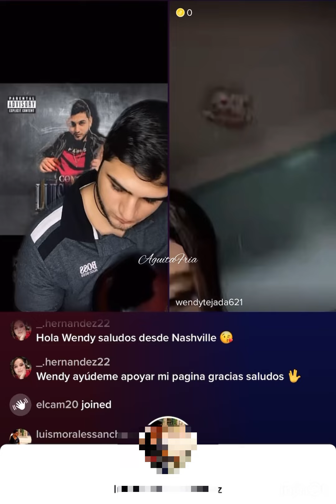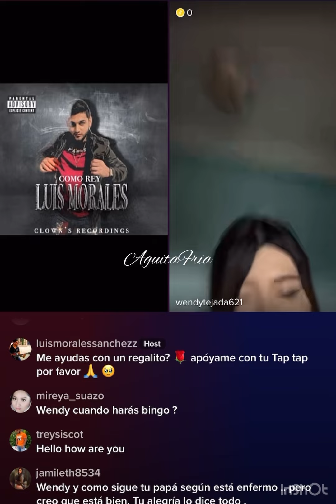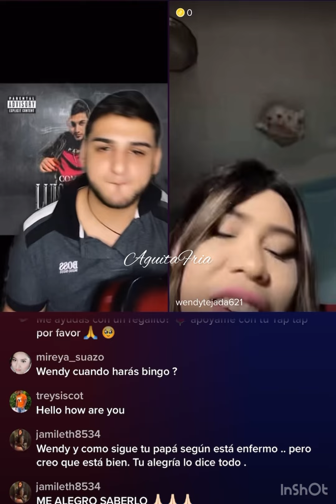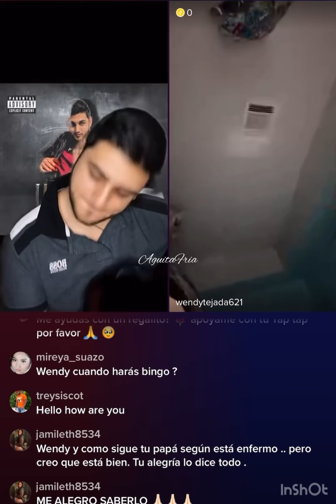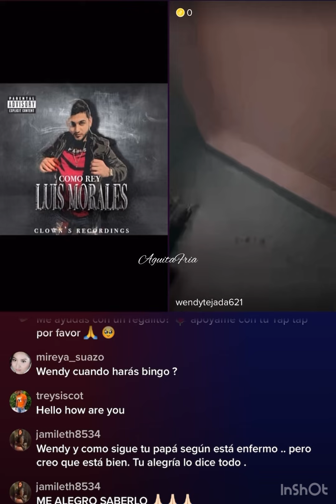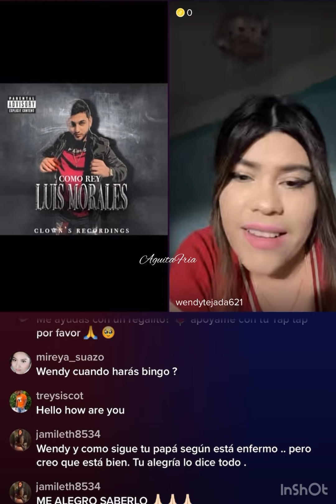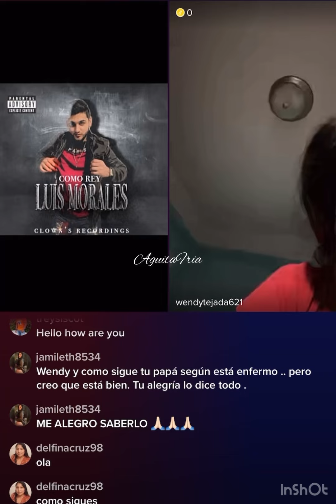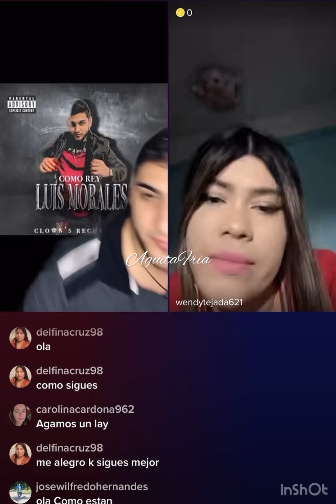Wendy tejada Feliz cantando a todo pulmón con un chico // mi papá ya está bien Gracias a Dios